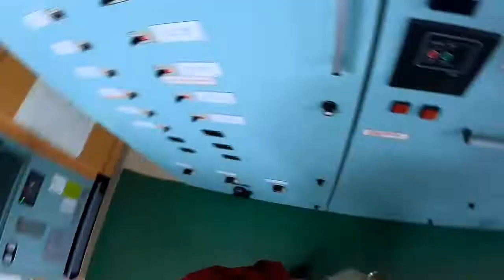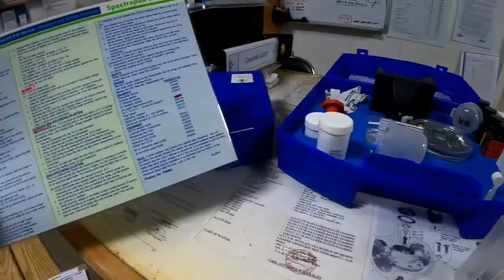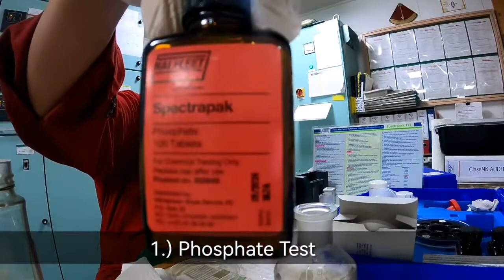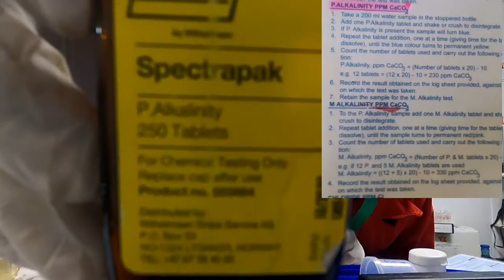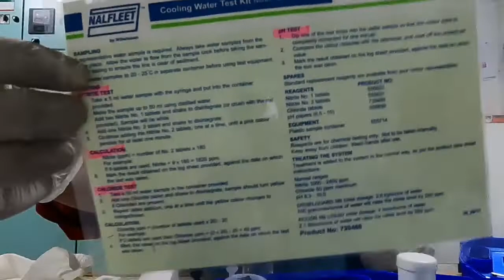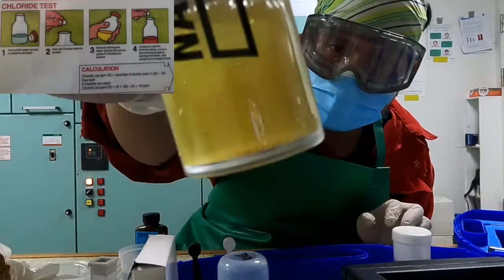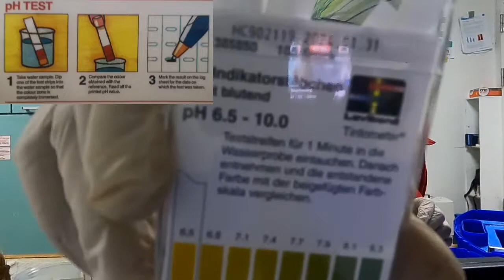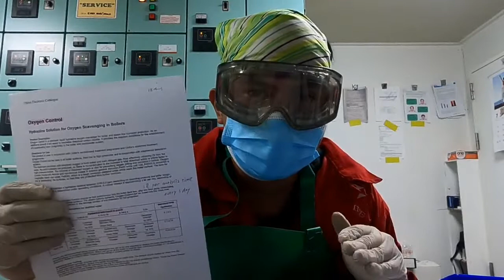Boiler water and Cooling Fresh Water Test Onboard// Unitor Chemicals!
Sharing this little knowledge on how to test Boiler water and Cooling water onboard ship. Hope you like the video :) Enjoy watching!

Please support them guys:

1.) Crops by Telecasted from Youtube audiolibrary Track Info · Genre - Rock · Licence - This song is free for all videos.(No Copyright) · Download

2.) Mini Vandals | Track: Down With Your Getup
R&B & Soul | Funky Mini Vandals playlist R&B & Soul music playlist Funky music playlist

3.) Don't Wanna Let Myself Down - Neffex CREATORS - LINK TO DOWNLOAD AND USE THIS SONG COPYRIGHT-FREE: shorturl.at/bfsDU

4.) Artist: Yung Logos | Track: El Secreto Download MP3 instruction Hip-Hop | Dark Yung Logos playlist Hip-Hop music playlist Dark music playlist

5.) Artist: Yung Logos | Track: Housin Download MP3 instruction Dance & Electronic | Bright Yung Logos playlist Dance & Electronic music playlist Bright music playlist

6.) Artist: Yung Logos | Track: Metro Download MP3 instruction Hip-Hop | Dark Yung Logos playlist Hip-Hop music playlist Dark music playlist

7.) Artist: Mini Vandals | Track: Out On My Skateboard Download MP3 instruction Rock | Bright The Mini Vandals playlist Rock music playlist Bright music playlist